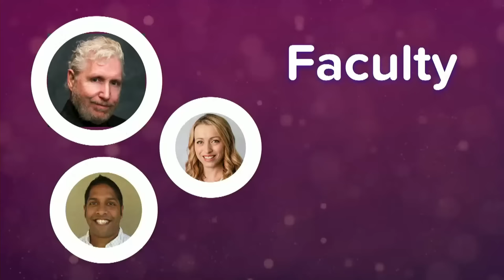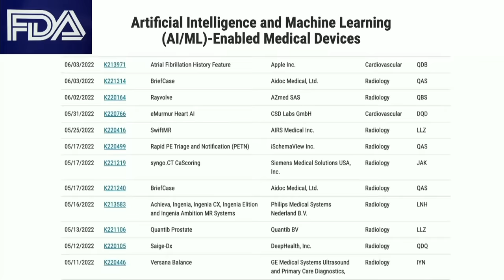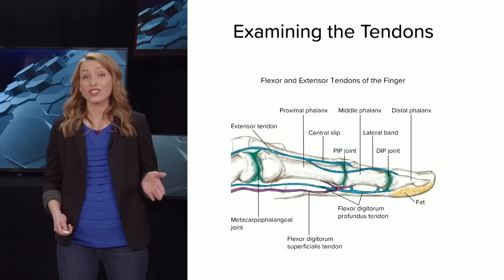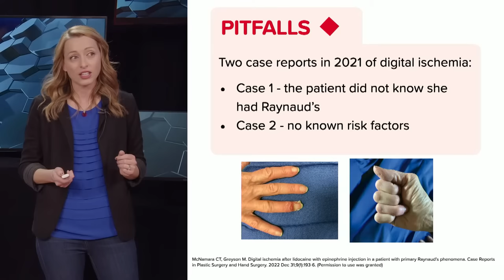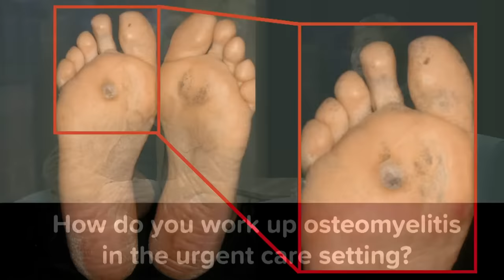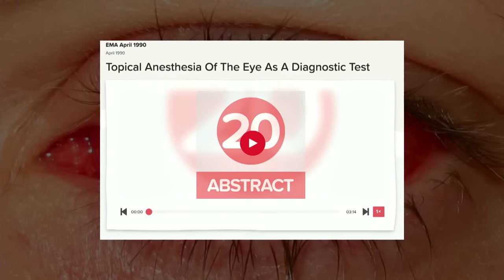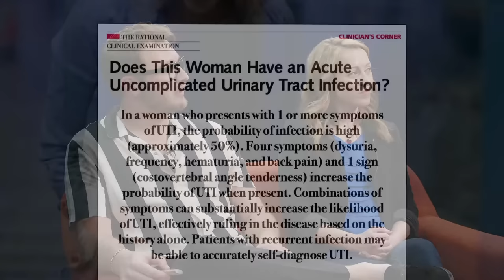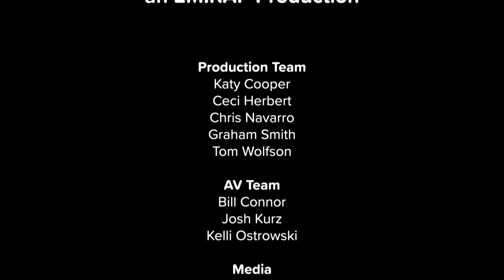UC Maximus Grand Rounds | February 7, 2023 5PM Pacific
00:00 Headline and Bottom Lines
09:55 Clinical Image
14:35 Procedure of the Month with Jessica Mason, MD
31:55 Paperclips with Anand Swaminathan, MD
38:15 Water Cooler Questions